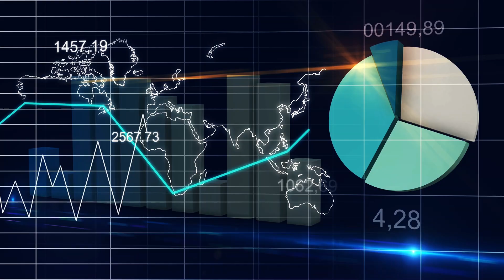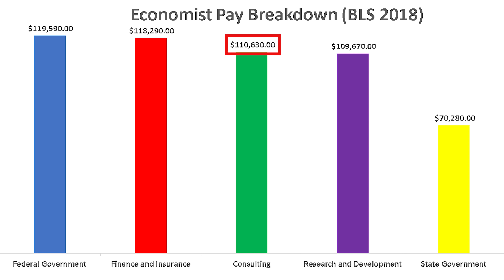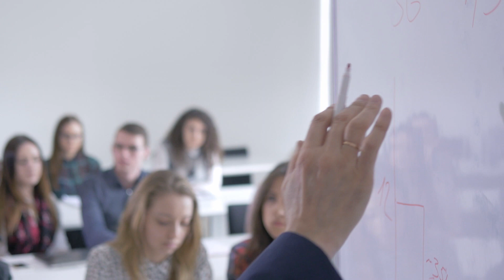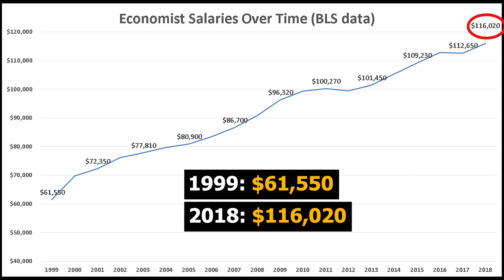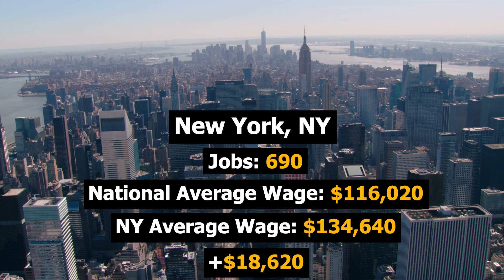Economist Salary (2019) – Economist Jobs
How much does a Economist make in a year?
How many jobs are there for Economists?
How do you become a Economist?
In this video, we examine the average Economist salary in 2019 and Economist jobs growth. We gathered data from the Bureau of Labor Statistics (BLS). We look at the historical salaries and job growth of Economists.

Economists study the production and distribution of resources, goods, and services by collecting and analyzing data, researching trends, and evaluating economic issues.

Duties
Economists typically do the following:
• Research economic issues
• Conduct surveys and collect data
• Analyze data using mathematical models, statistical techniques, and software
• Present research results in reports, tables, and charts
• Interpret and forecast market trends
• Advise businesses, governments, and individuals on economic topics
• Recommend solutions to economic problems
• Write articles for academic journals and other media

Economists apply both qualitative and quantitative economic analysis to topics within a variety of fields, such as education, health, development, and the environment. Some economists study the cost of products, healthcare, or energy, while others examine employment levels, business cycles, exchange rates, taxes, inflation, or interest rates.

Economists often study historical trends and use them to make forecasts. They research and analyze data using a variety of software programs. They sometimes present their research to various audiences.

Many economists work in federal, state, and local government. Federal government economists collect and analyze data about the U.S. economy, including employment, prices, productivity, and wages, among other types of data. They also project spending needs and inform policymakers on the economic impact of laws and regulations.

Economists working for corporations help managers and decisionmakers understand how the economy will affect their business. Specifically, economists may analyze issues such as consumer demand and sales to help a company maximize its profits.

Economists also work for international organizations, research firms, and think tanks, where they study and analyze a variety of economic issues. Their analyses and forecasts are frequently published in newspapers and journals.

In this video, Stephen Hack talks about Economist statistics nationally and across the United States. “How much does a Economist make?” and “How many jobs are there for Economists” are important questions for people trying to choose between different fields. Economists are well paid professionals that play a vital role in our society.